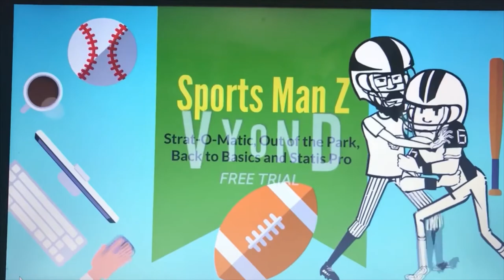My Picks for the Wild Card Round of the NFL Playoffs (ft. Kris Dufour) | EP 19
I give my picks for the first round of the NFL playoffs with a little help from my good friend, Kris Dufour.